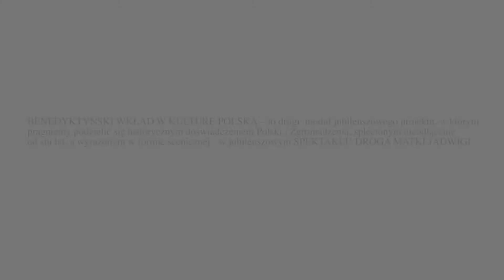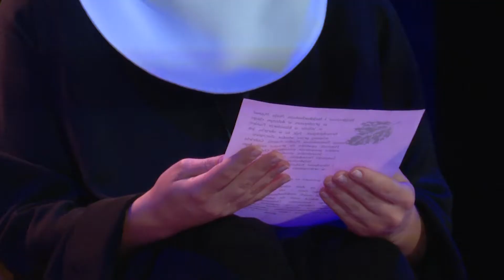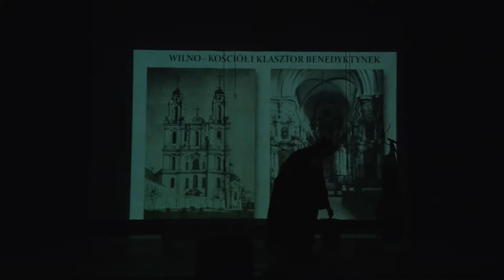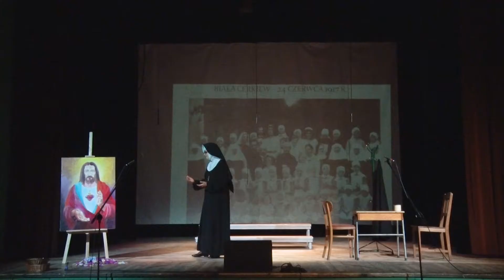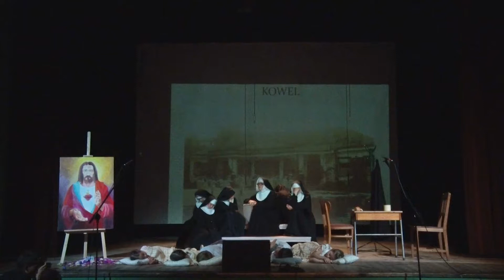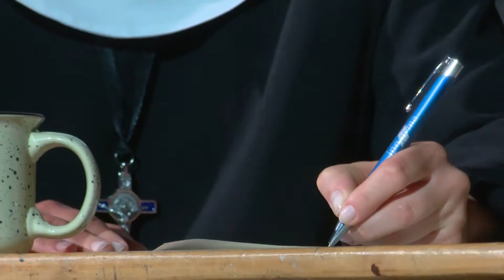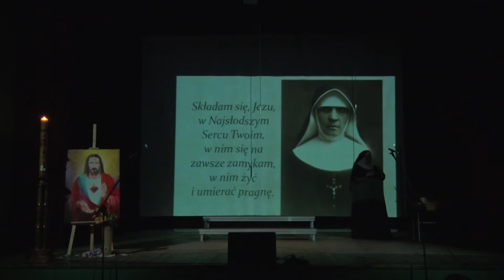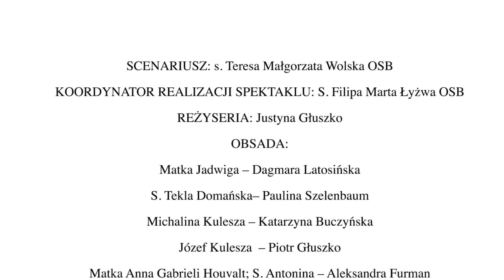Spektakl Droga Matki Jadwigi"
Spektakl o życiu i posłudze Założycielki Zgromadzenia – Matki Jadwigi Kuleszy OSB